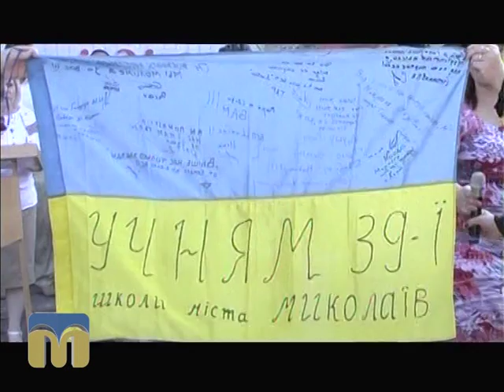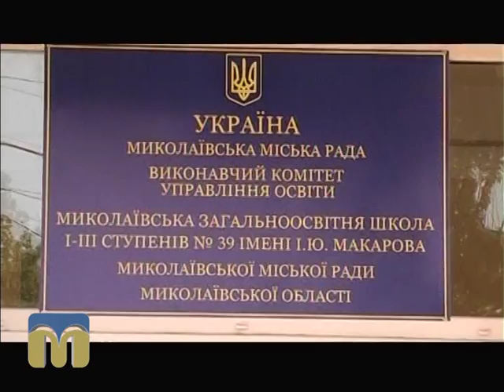ТНМ сюжет 1.09.2015 ЗОШ № 39